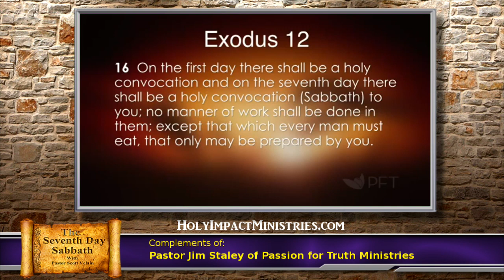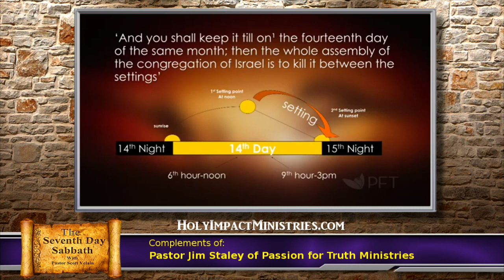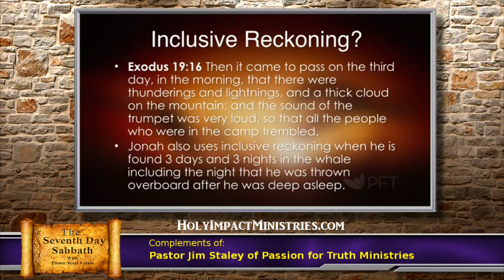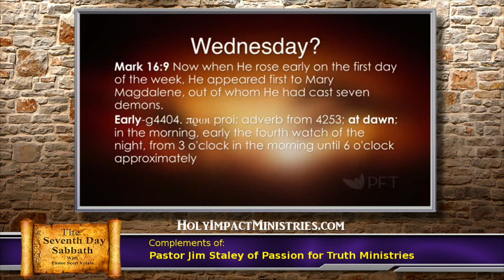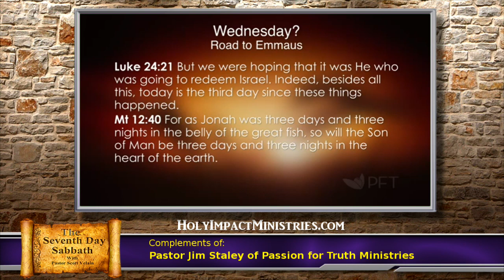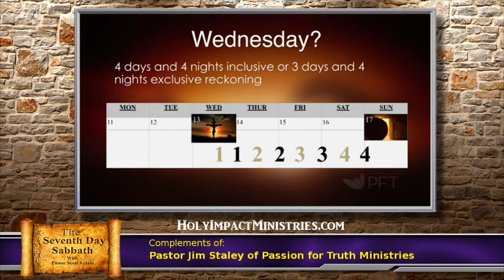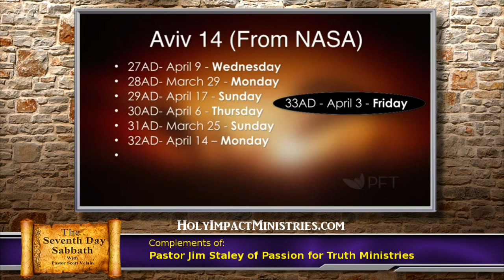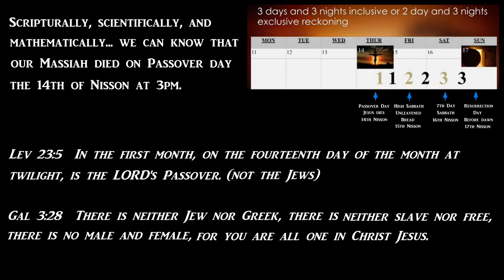Did Jesus Die On Passover Day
Did Jesus die on passover day? Know and understand the scriptural, scientific, and mathematical truth.